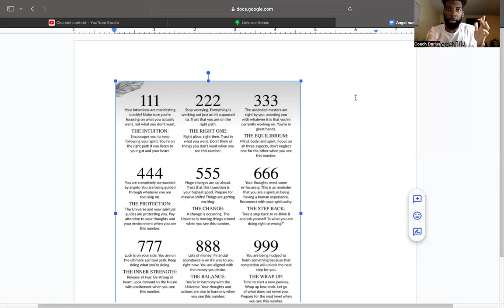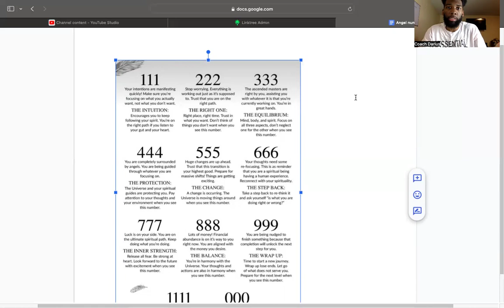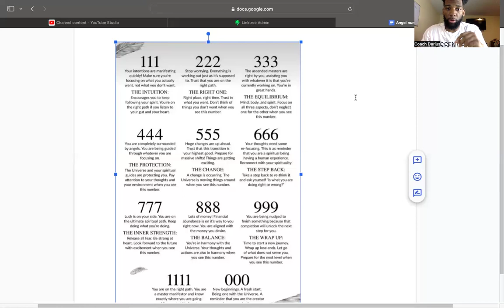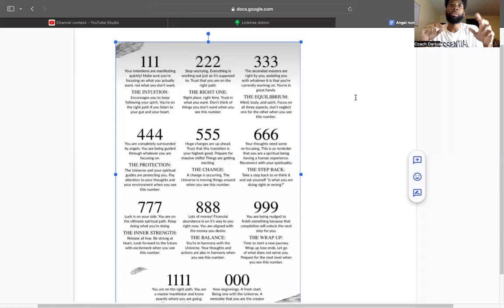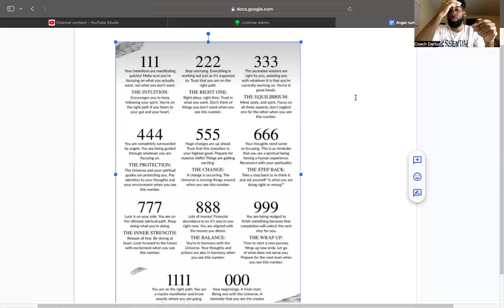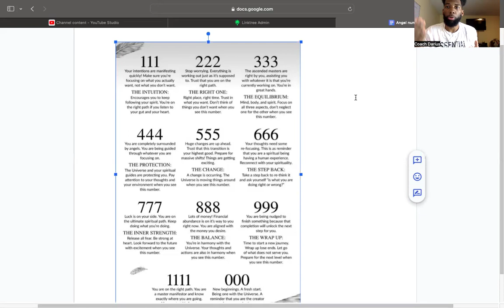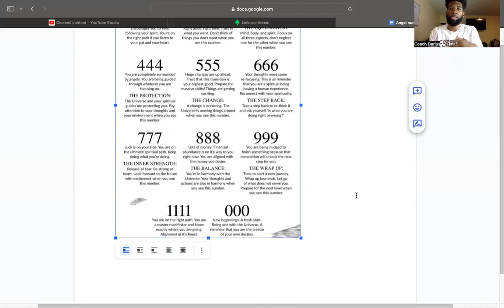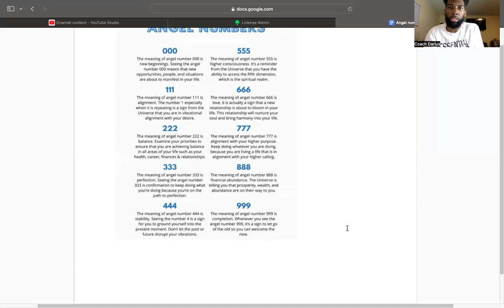Angel Numbers Are Neither Angelic Nor Demonic, They’re Your Future Confirmations Currently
peace, love, and heavenly insight to the beautiful divine reflection watching this video.

Share this if you enjoyed it so we can get other divine reflections to be awake in this matrix

road to 1million and beyond